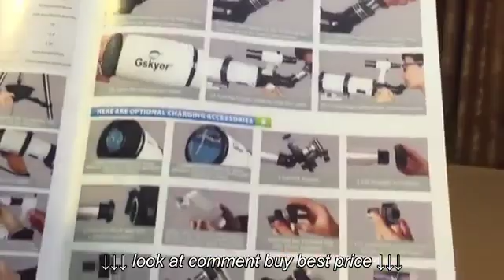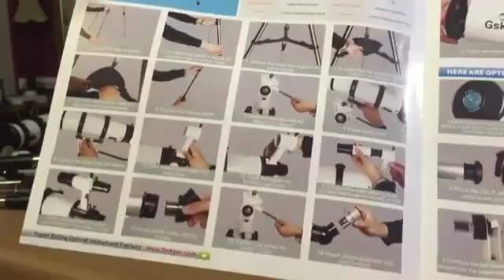Gskyer Refractor 90mm Apeture 600mm Dual speed Slow Motion Mount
Gskyer Refractor 90mm Apeture 600mm Dual speed Slow Motion Mount, Gskyer Refractor 90mm Apeture 600mm Dual speed Slow Motion Mount